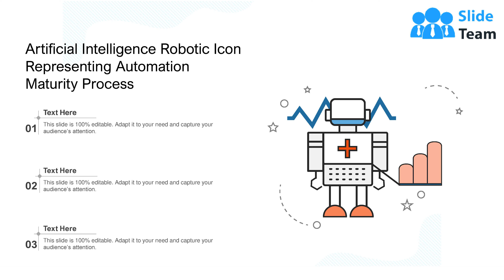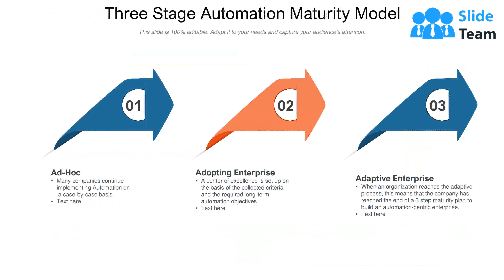Automation Maturity Infographic Organization Business Measurement Process Performance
It covers all the important concepts and has relevant templates which cater to your business needs. This complete deck has PPT slides on Automation Maturity Infographic Organization Business Measurement Process Performance with well suited graphics and subject driven content. This deck consists of total of fourteen slides. All templates are completely editable for your convenience. You can change the colour, text and font size of these slides. You can add or delete the content as per your requirement. Get access to this professionally designed complete deck presentation by clicking the download button